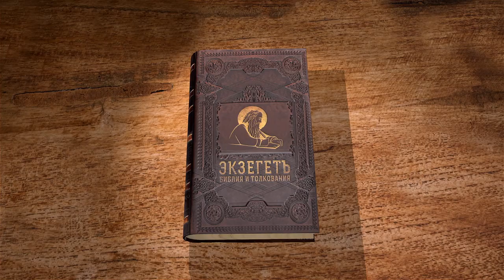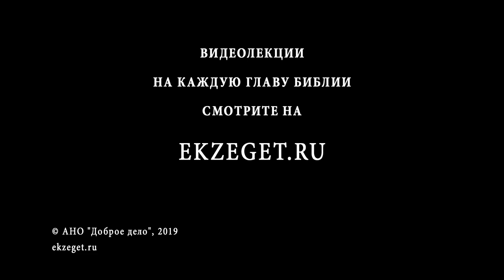Деяния Святых Апостолов. Глава 24. Протоиерей Олег Стеняев. Библия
В 24 главе книге Деяний апостол Павел судиться перед правителем Феликсом со своими обвинителями в лице первосвященника и других. Но и в этот раз дело не был разобрано и Феликс оставил его под стражей. Около двух лет Павел провел в заключении, пока не сменился правитель.